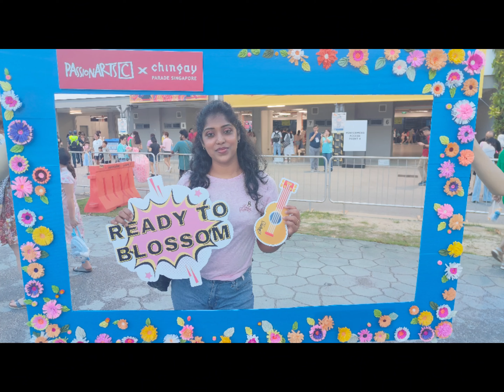Watch to enjoy the Chingai Parade Blossom 2024 event at Singapore